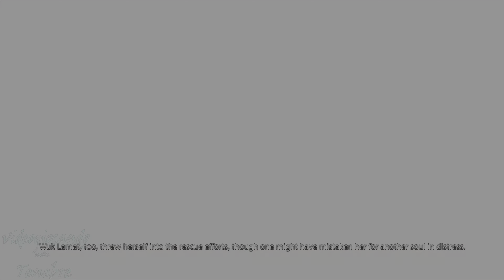Final Fantasy XIV PS5 gameplay 4K - Dawntrail, si comincia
Finalmente da 2 luglio è disponibile per tutti l'espansione Dawntrail per Final Fantasy XIV e visto che non volevo fare spoiler a chi non aveva l'early access inizio a pubblicare solo adesso i gameplay che ho registrato in questi giorni.
Perciò ecco una selezione di cutscene con le parti della storia di questa nuova avventura e del suo inizio.